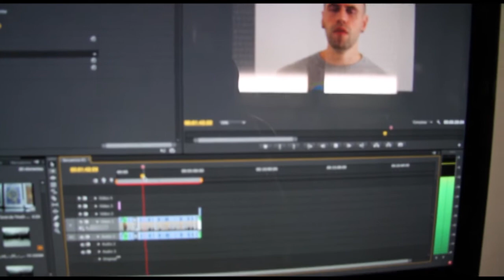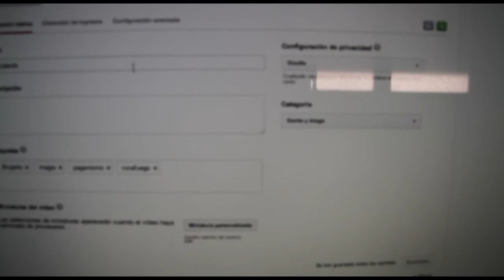No es Plan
Videoblog sesudo, digo absurbo. Mejor lo ves y opinas! ^^